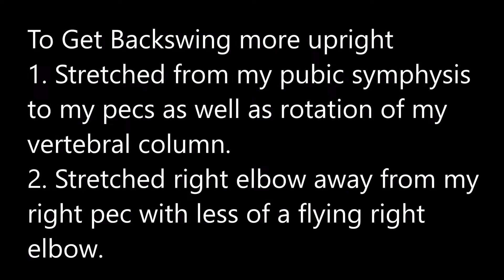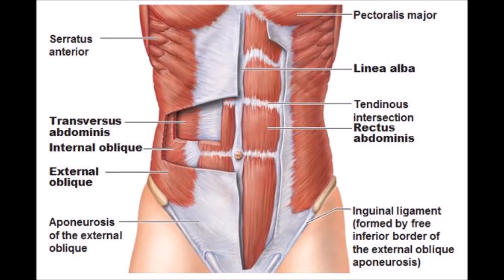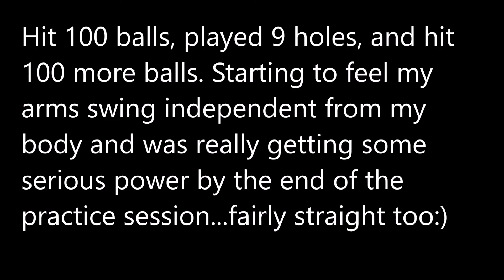Rock Pebble Beach Golf Swing Trying to get right elbow unstuck 2016 Jan1